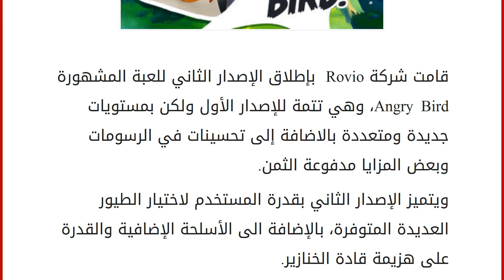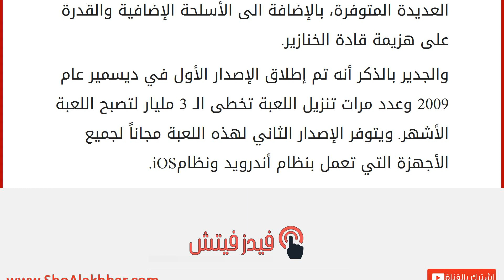إطلاق الاصدار الثاني من Angry Birds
إقراألمقال كاملا :
قامت شركة Rovio بإطلاق الإصدار الثاني للعبة المشهورة Angry Bird، وهي تتمة للإصدار الأول ولكن بمستويات جديدة ومتعددة بالاضافة إلى تحسينات في الرسومات وبعض المزايا مدفوعة الثمن.
ويتميز الإصدار الثاني بقدرة المستخدم لاختيار الطيور العديدة المتوفرة، بالإضافة الى الأسلحة الإضافية والقدرة على هزيمة قادة الخنازير.
والجدير بالذكر أنه تم إطلاق الإصدار الأول في ديسمير عام 2009 وعدد مرات تنزيل اللعبة تخطى الـ 3 مليار لتصبح اللعبة الأشهر. ويتوفر الإصدار الثاني لهذه اللعبة مجاناً لجميع الأجهزة التي تعمل بنظام أندرويد ونظامiOS.